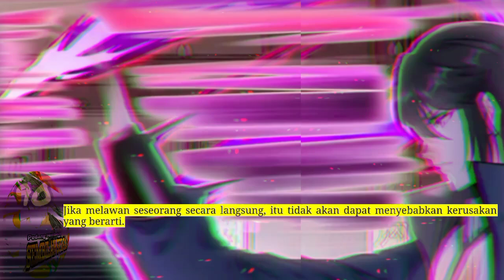Pedang Membelah Sembilan Surga season 90